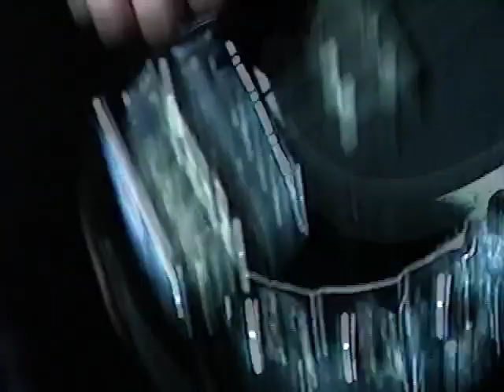The Why Store @ Le Bar Bat 1998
AVMS/Audio Alchemists